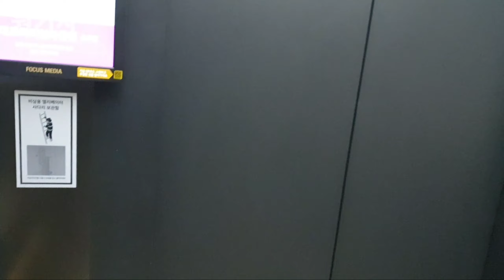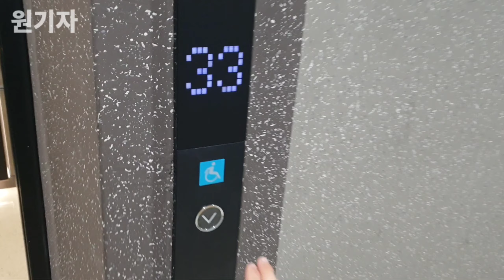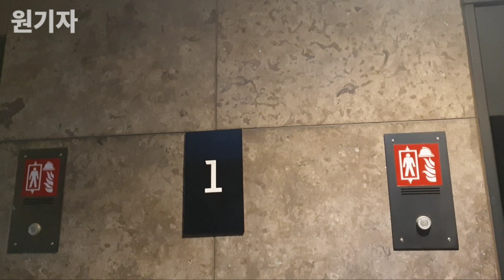[2018 NEXPIA21SQL] 경기도 안산시 단원구 안산롯데캐슬 더퍼스트 미쓰비시 엘리베이터 NEXPIA (104동 1호기)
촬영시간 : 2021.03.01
촬영기기 : 갤럭시 노트20 울트라
위치 : 경기도 안산시 단원구 원초로 61
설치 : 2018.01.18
용량 : 20인승 1350KG
속도 : 150m/min
형식 : 권상식-VVVF
모델 : NEXPIA21SQL(416
제조사 : 한국미쓰비시엘리베이터(주)(인천)
번호 : 2191-497
운행층 : B2~33F
종류 : 승객용
보수업체 : 한국미쓰비시엘리베이터(주)(인천)

2018년 5월 입주한 아파트입니다.
2018년 1월에 설치된 NEXPIA 모델이 설치되어 있습니다.
롯데캐슬에서 사용되던 버튼과 외부 흰색 도트가 적용되었으나, 내부는 그대로 주황색 도트인것은 아쉽게 느껴집니다.